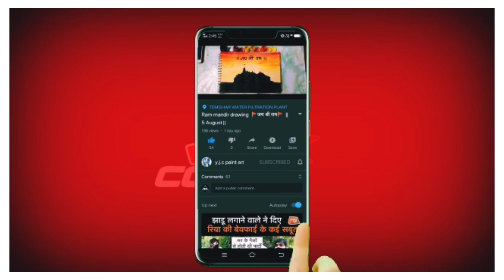Nature is the art of God.🤩|| best for bigeneer || simple painting 🖼❤-8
Nature is the art of God.🤩